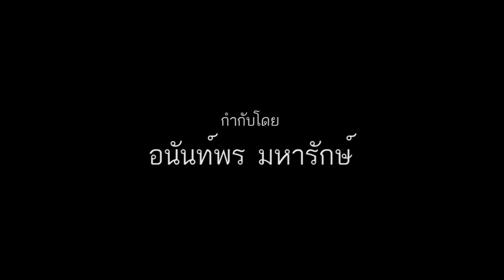คนให้อาหารปลา ปลาให้อาหารคน | หนังสั้นสังคมสีเสียด Ep.1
หนังสั้นสังคมสีเสียด : ซีรีส์หนังสั้นเสียดสีสังคมที่นำเสนอความ "กวนส้นตีน" เป็นหลัก เนื้อหายังไงก็ช่าง ไอเดียจากผู้กำกับชั้นเลิศ อนันท์พร มหารักษ์ และผลิตมาโดยให้ อนันท์พร มหารักษ์ รับชมโดยเฉพาะ
ข้อคิดที่ได้จากเรื่องนี้ : แล้วแต่มุมมองของแต่ละบุคคลว่าจะได้อะไรไปจากเรื่องนี้ ผมเป็นคนตัด ผมก็ไม่ทราบเหมือนกันว่าผมได้อะไร